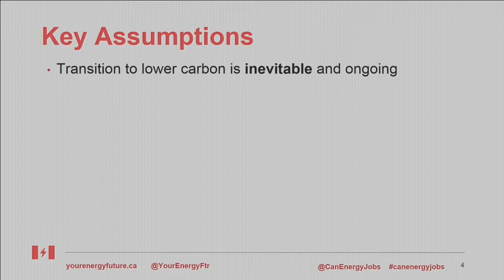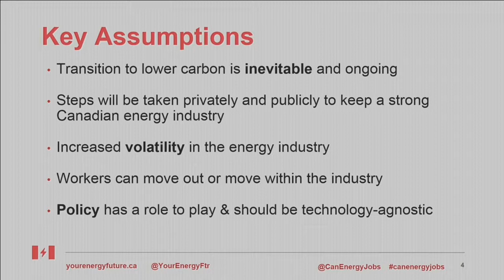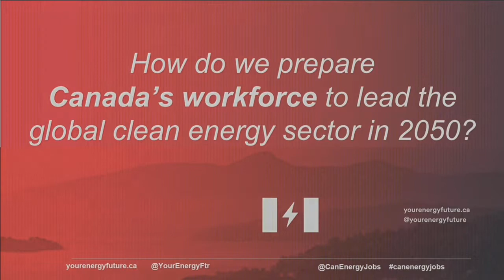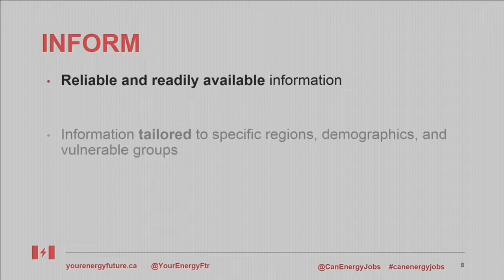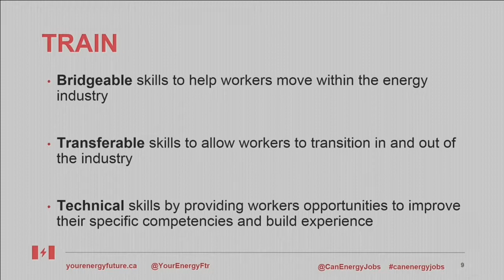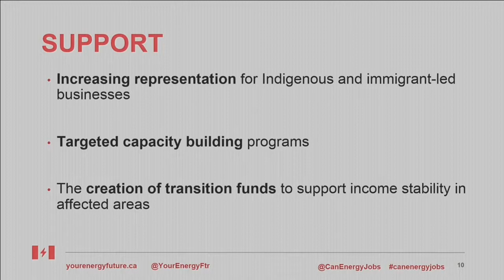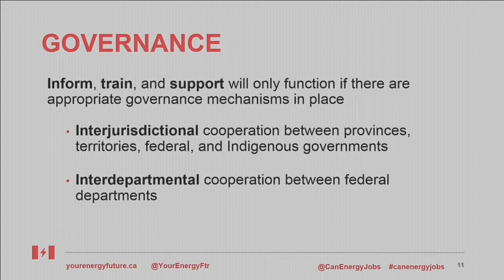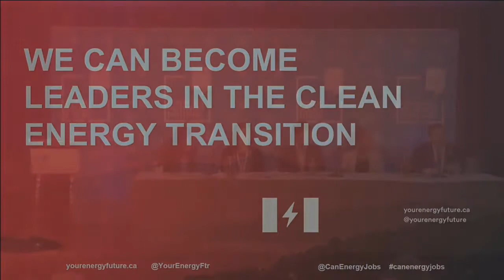Task Force 2: Work in Progress | Travail En Cours